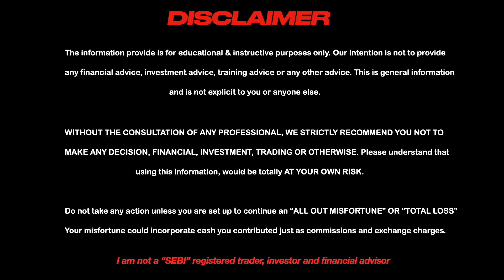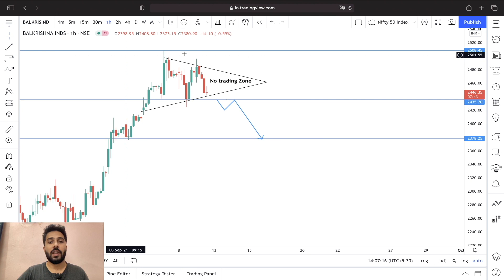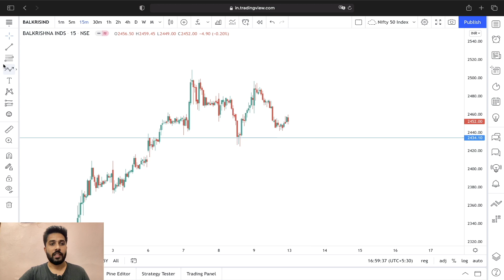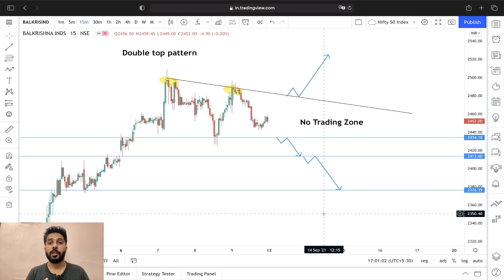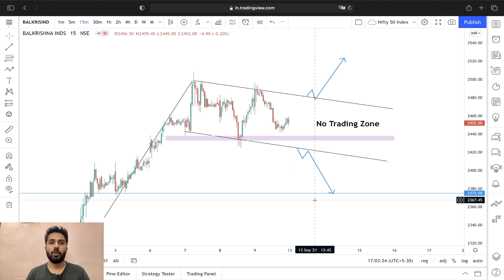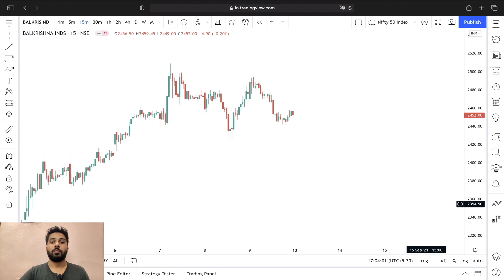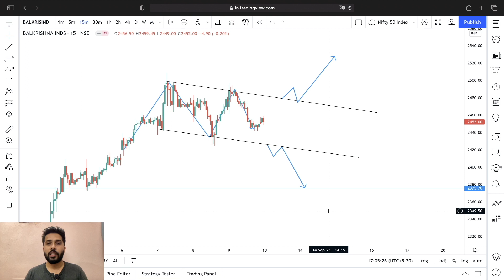How to analyse a Stock And Index Chart for Trading and Investment || EP - 6 || Technical Analysis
Best Books for Stock Market ( Trading, Investing and Psychology ) -

Secrets of Pivot Boss
How to make money in Intraday trading
Profiting on every trade
Market Wizard
Trading In the Zone
Super Trader
New trader Rich Trader
High Probability Trading
Things I use -
Green screen
Hard Disk

About:
Hey, My name is Abhishek Singh Solanki